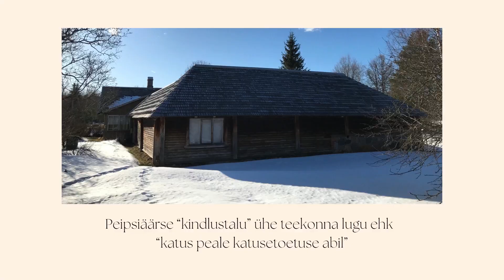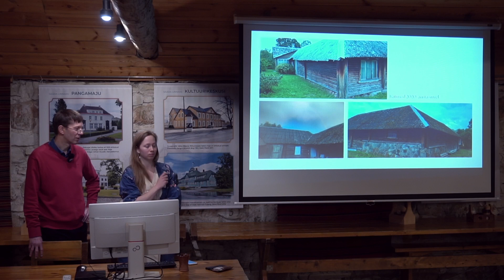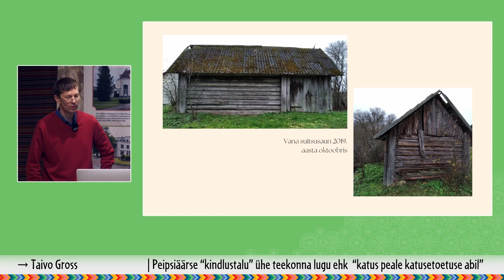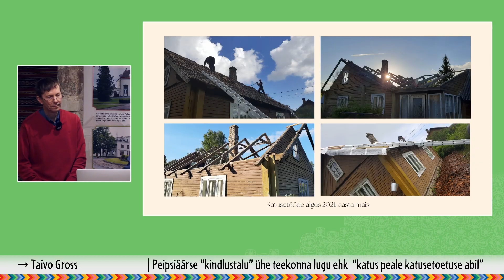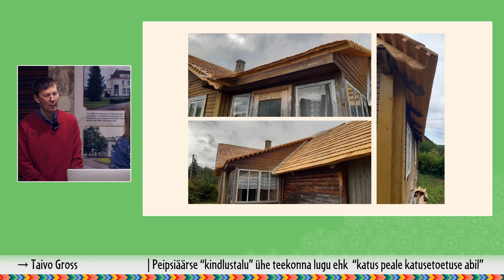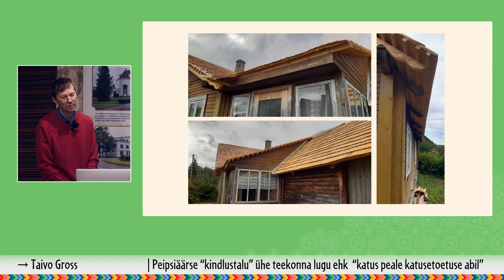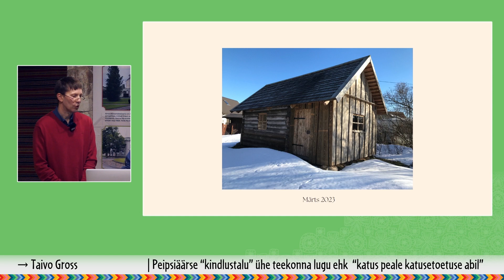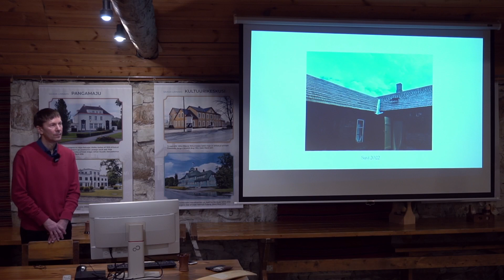Taivo ja Grete Gross - Peipsiäärse “kindlustalu” teekonna lugu ehk “katus peale katusetoetuse abil”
25. märtsil 2023 rääkisid Eesti Vabaõhumuuseumis toimunud Vana maamaja päeval Taivo ja Grete Gross sellest, kuidas vanale Peipsiäärsele taluhoonele saab ühe suvega peale uue laastkatuse. Muinsuskaitseametilt saadi taluarhitektuuri säilitamise toetust renoveerimise ärategemiseks.